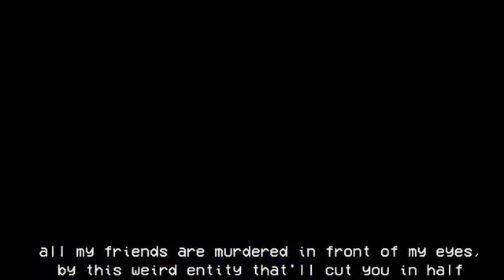GatoPaint X CG5 I Mashup - show your self report (show yourself & Self Report )